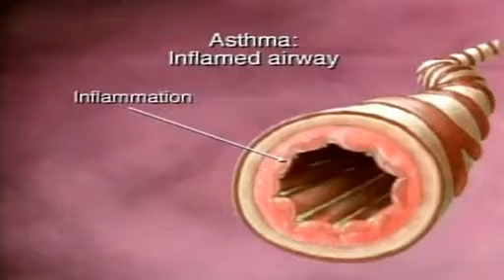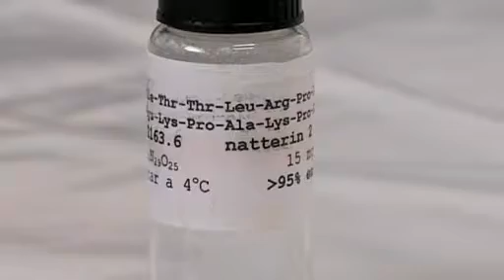Fish venom key to asthma relief Video Reuters